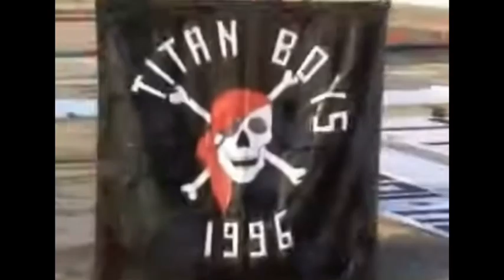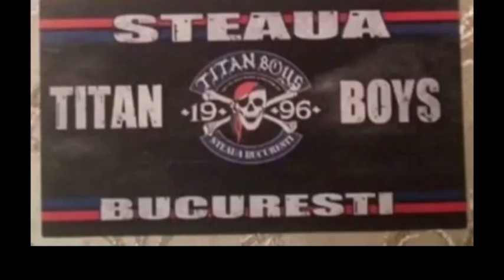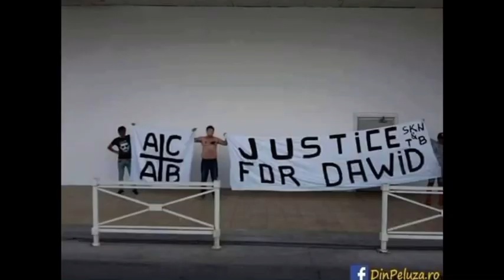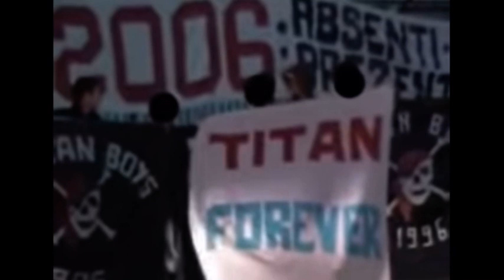Titan Boys 1996 Ultras Steaua